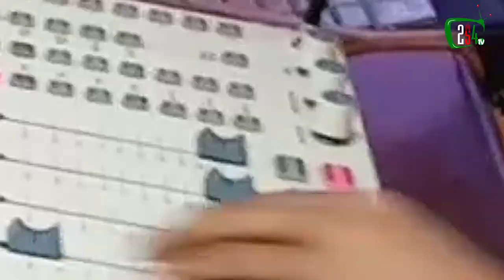Finding The Right Business Partner ~ Hustle Yako Initiative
A major difference between Kenyan Businesses and Foreign Businesses is that we are afraid to sell equity. We like to hold on to full ownership. We don't like to partner and do not like to let anyone into our space. Perhaps, some fears are valid, based on past experiences, and lessons from others: Partnerships not working, estranged relationships, under-cutting, boardroom warfare, highhandedness, being shafted, being screwed over and highjacking of visions.

All the above are true and possible risks of Partnerships. However, it sometimes reaches a point where you cannot do it all on your own. You need to scale. You need support-be it technical, financial, business development or some other way. You can either pay for this expert support/assistance or on board a partner.

With most partnerships, the one coming on board normally brings a pie to the party: A blazed turkey or a bottle of the best wine, so to speak. He/she pumps in their resources and takes the business to the next level.

So if you decide to take on a Partner, here are some factors to consider:

☆Honesty
☆Trustworthiness
☆Value Addition
☆Integrity
☆Work Ethic
☆Contracts: Terms Of Engagement
☆Revenue Share: Share Of Profits
☆Risk Profile: Who takes on the losses
☆Exit: Discontinuance of the partnership - How to go about it

Ps: Regarding Sale Of Equity vis-a-vis Full Ownership, would you rather have 100% of a cup cake or 10% of a million/billion shilling company?

Don't be scared to do business. Instead, be scared of poverty and not having money in your pocket!

HustleYako Iendelee!!!

A 254 Cares Initiative

▶️ : 254 TV